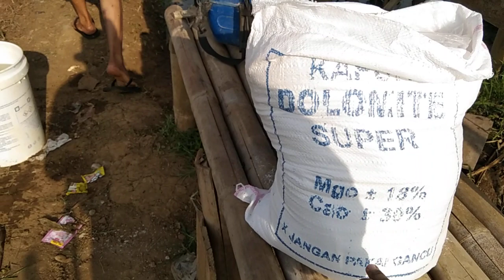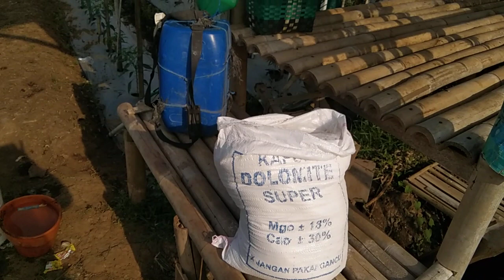Cara Cegah Rontok Bunga Cabe Praktis Dan Irit